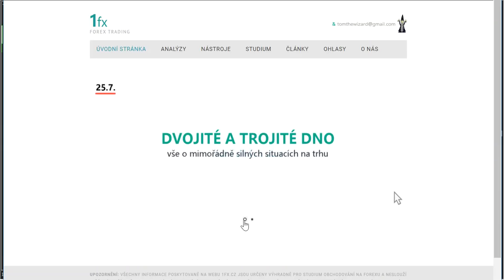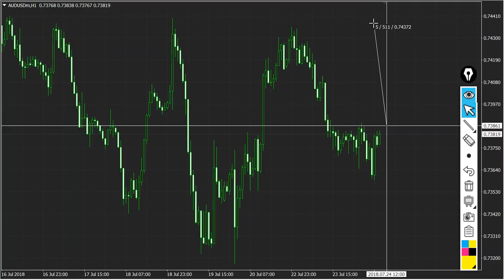24.7.2018 o AUDUSD a 91,6 %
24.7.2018 o AUDUSD a 91,6 %